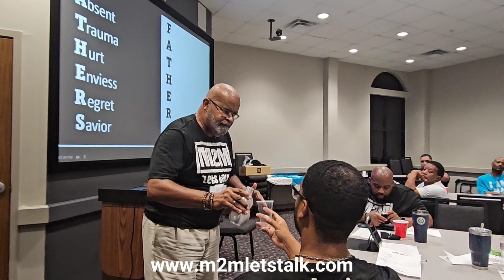Father's Day Workshop 2023 Blessings on top of blessings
One of our speakers Graylon Freeman shows how God keep pouring blessings, literally.